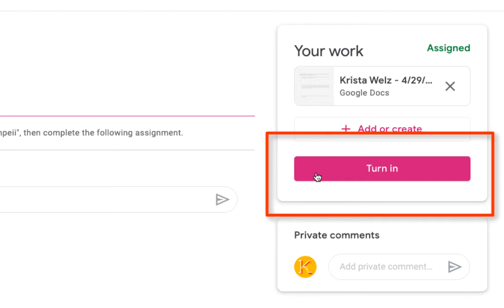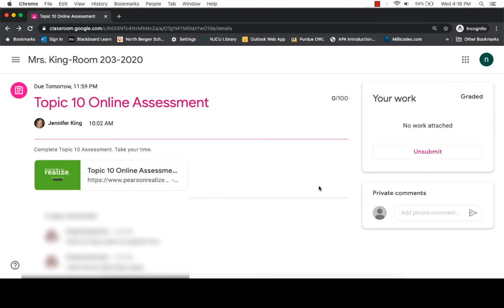Turning In Assignments in Google Classroom (For Students)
Video tutorial created by Dr. Krista Welz. Video tutorial demonstrates the importance of clicking on the "TURN IN" button on Google Classroom when students have completed assignments. Tutorial also demonstrates submitting exercises/assignments in third-party apps, such as Pearson Realize, and then making sure to click on the "TURN IN" button in Google Classroom.